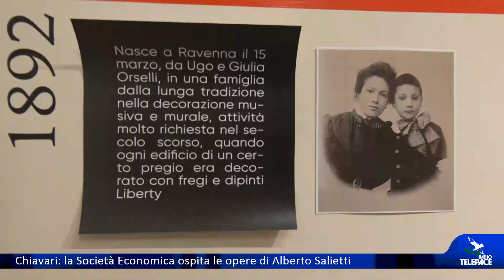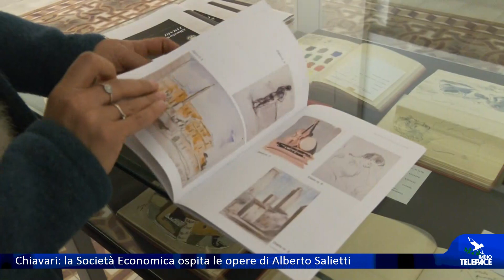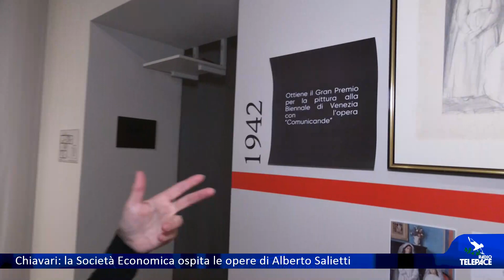Chiavari: la Società Economica ospita le opere di Alberto Salietti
CHIAVARI - La Società Economica ospita 2.250 disegni racchiusi nella mostra "Alberto Salietti Pittore. I Diari". Un'esposizione dedicata all'artista di Ravenna che ha passato gran parte della sua vita a Chiavari, di cui ha amorevolmente disegnato vari e interessanti scorci.